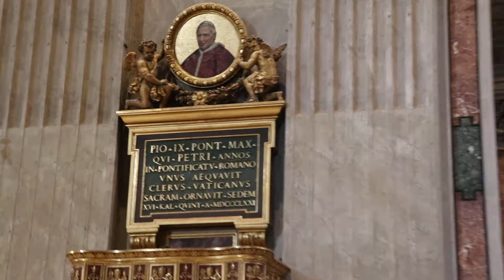vídeo Roma interior da basílica de são pedro